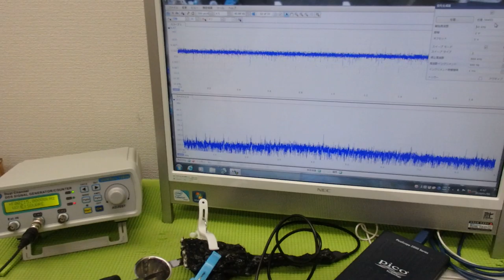メガヘルツの超音波発振制御プローブを利用した実験動画